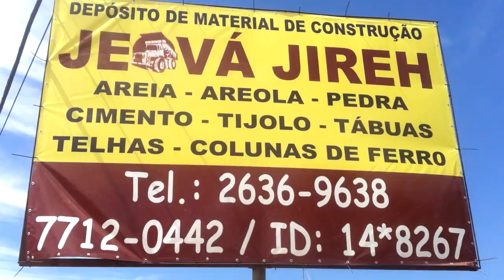Jeová Jireh Material de Construção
Tudo para sua reforma e obras em geral, a melhor casa de São José. Jeová Jireh, por que somos todos guerreiros.